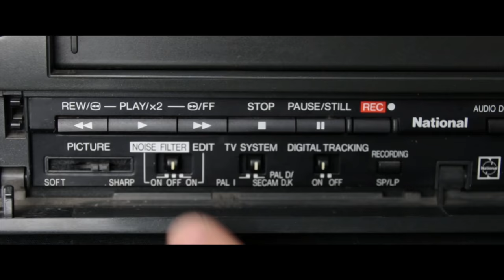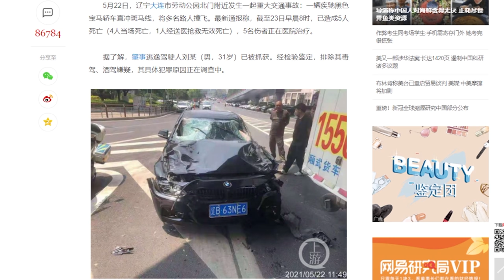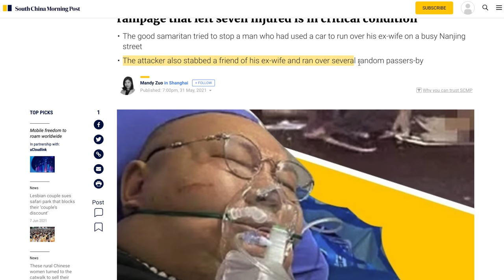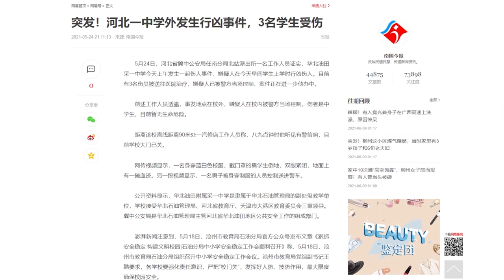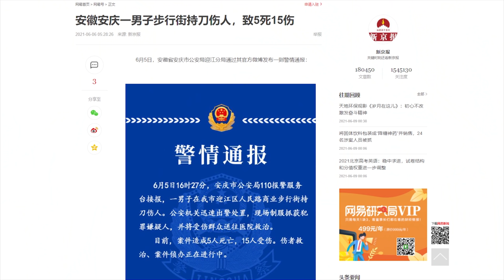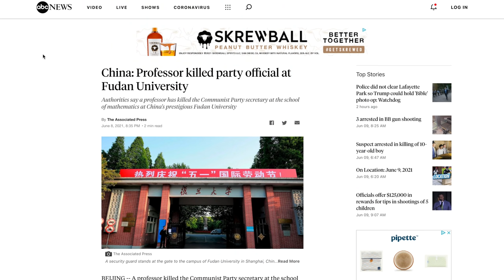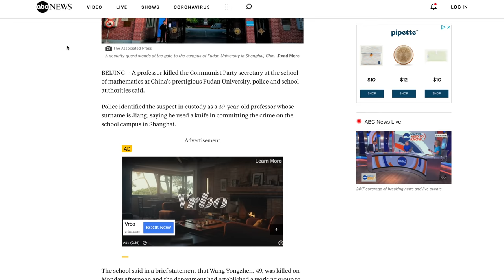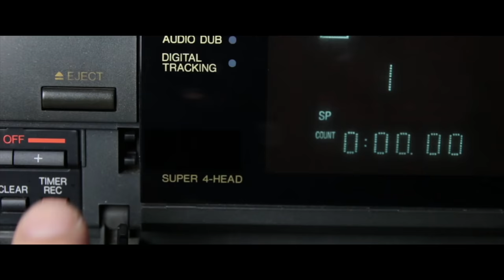Revenge Attacks! China's Mass Stabbing Crisis!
In just the past 3 weeks, China has seen a huge surge in public knife attacks, often targeting children... What's going on? Video DEMONETIZED obviously!

Bitcoin - bc1qxfjp2t6x5dpslv59u0jl89m6k643hcn8h2jsvp
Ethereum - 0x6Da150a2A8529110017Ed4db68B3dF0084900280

DOCUMENTARY LINKS:
Conquering Southern China: